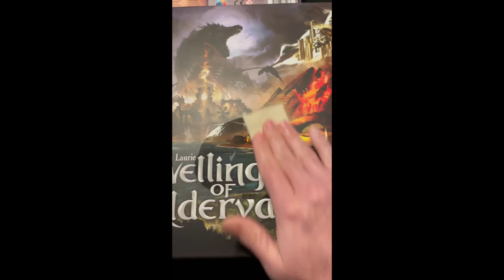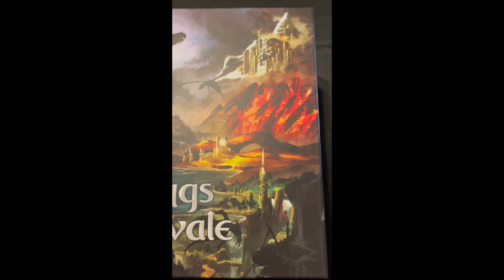How to use BGSHIELD to protect your board games from spills and accidents.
How to apply BGSHIELD to your game board and board game box.